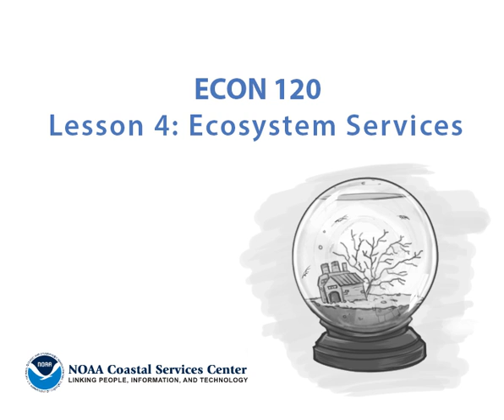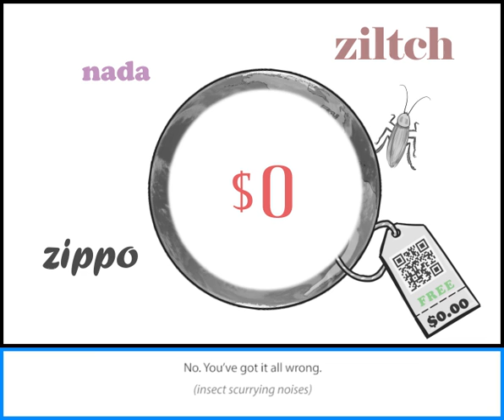Econ 120: Two-Minute Economic Lessons (Ecosystem Services)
"Ecosystem Services" explains what ecosystem services are and what values they have. "Ecosystem Services "is the fourth installment of the "Econ 120" series, where a dorky but lovable economist explains economic concepts in plain English. Filled with anecdotes and real-world examples, each "lesson" lasts about two minutes, or 120 seconds—thus, "Econ 120." These animated features are produced by the NOAA Coastal Services Center, targeting the needs of local government officials and others who manage the natural resources of our nation's coasts.